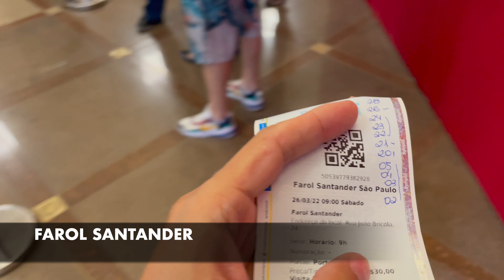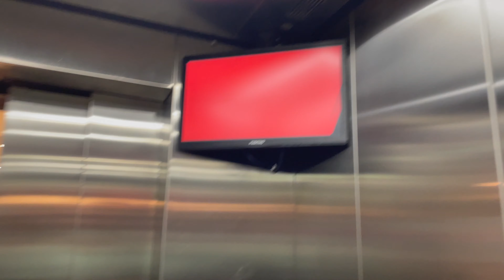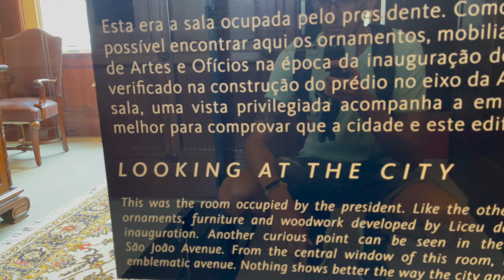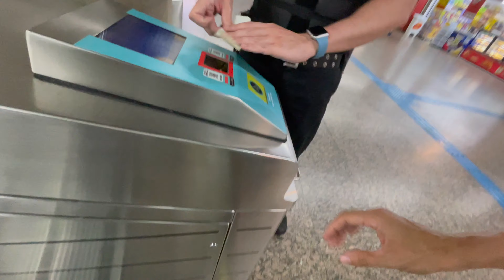We Visited 4 Different Sao Paulo Neighborhoods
Sao Paulo, Brazil. Sau Paulo is the largest city in Brazil, and also the largest city in Latin America. In this video, we show you what a day in Sao Paulo can look like. We go on a walk through different Sao Paulo neighbourhoods - Sé, Consolação, Jardim Paulista and Vila Água Funda.